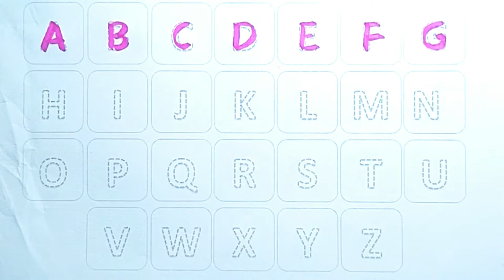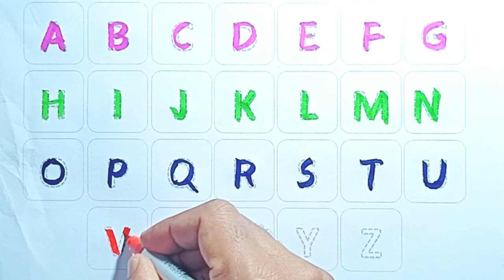A for apple b for ball, abcd,alphabet, phonics sounds with image, अ से अनार आ से आम, क से कबूतर, 123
Abcd, A for Apple, B for Ball, Alphabets writing, phonics song , toddlers kidssong part 7 ‎@yansh kids show

A for Apple B for Ball with kids and kids voice / A for APPLE / ABCD / Alphabet Song / A to Z letter

abc song,
abcd train,
a for apple b for ball,
a for apple padhao,
baccho ki padhai,
cocomelon,
ponni nathi pakkanum song,
abc phonics song,
apple,
abcdefg,
a for apple
atz
sunday monday
small abcd
 chhoti abcd

abcd train pr kasa banya

abcd song

abcd rhymes

abcd cartoon

abcd anar

a for apple se lekar z for zebra tak

a for adley a for apple b for ball c for cat

abcd abcd,

 rhymes for babies,  Phonics Song,  children songs, baby songs,  phonics songs, kids poem hindi, kids hindi poem, abc learning

 ABCD song, abcd geet, abcd video, hindi poem, hindi varnmala,a se anar,aa se aam,k se kabutar, vowel sounds, consonant sounds,a to z English,